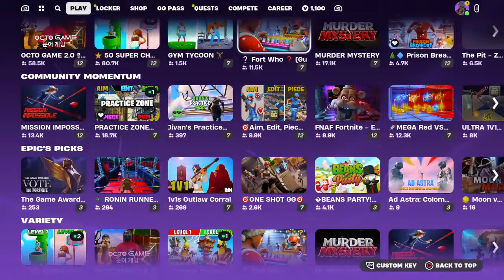Event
Én csak örömöt szeretnék szerezni :)